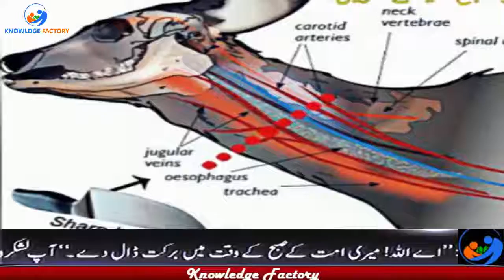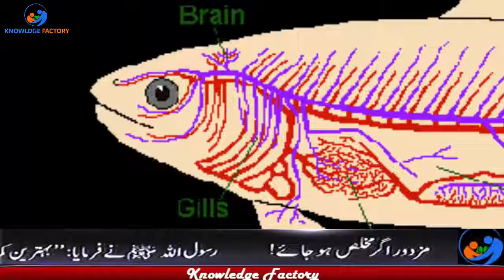Machli Zibah kyun nahi ki Jaati